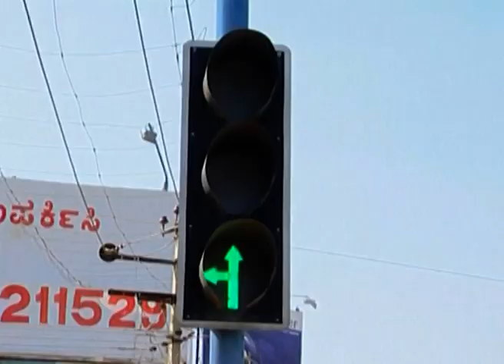ಗೀತಾಂಜಲಿ - Geethanjali | Kannada TV Serial | Full Ep - 180 - Zee ಕನ್ನಡ